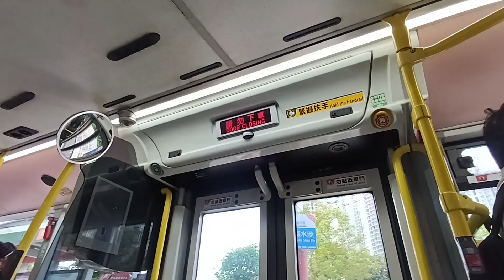KMB K ATENU288 ST5234@98S落車門開關過程